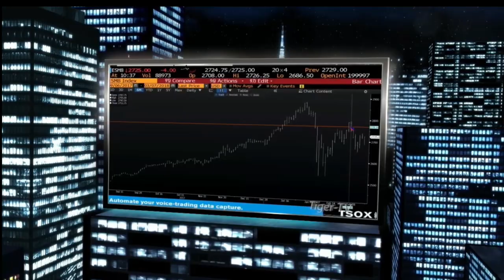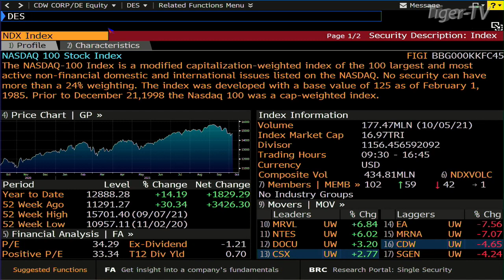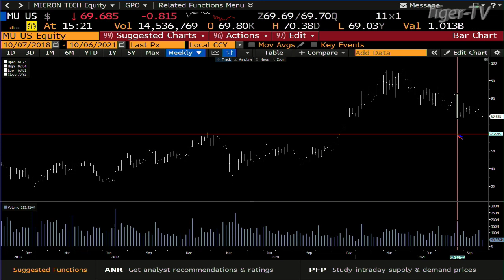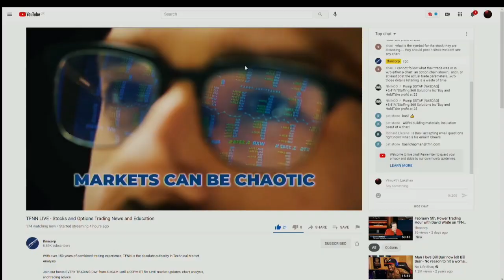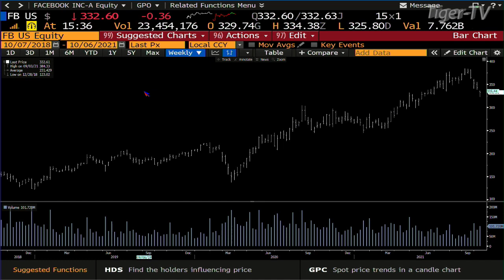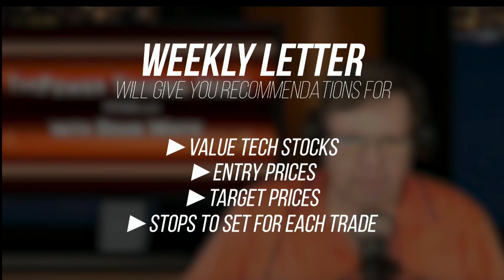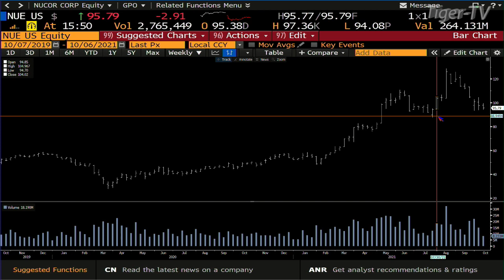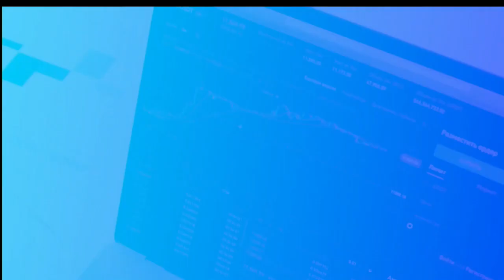October 6th, Tom O'Brien Show on TFNN - 2021